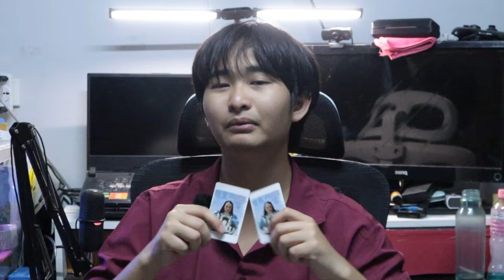Poor Things | รีวิวสั้นๆ